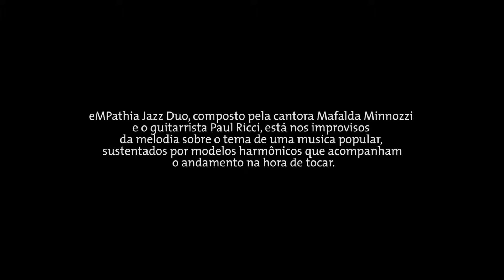Santos Jazz Festival 2016 Mafalda Minnozzi